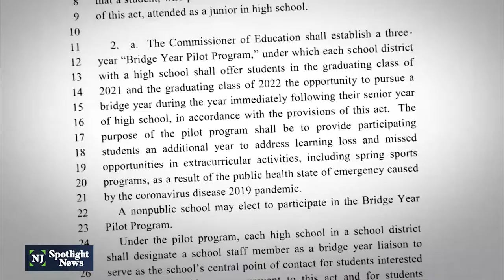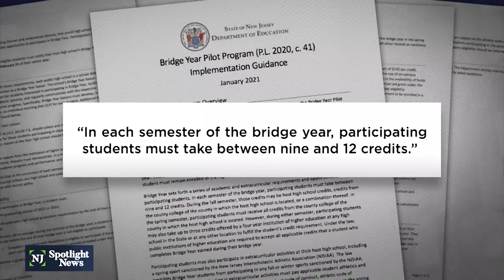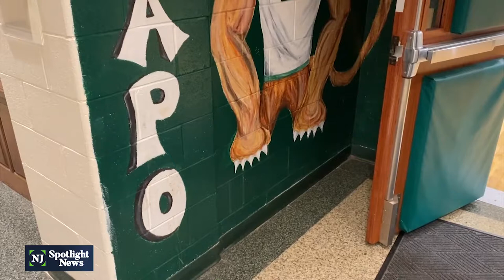Bridge year program helps NJ students get back on track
The fact that many current juniors and seniors didn’t have that same opportunity because of the pandemic is one of the reasons Sen. Phil Murphy signed into law in June of 2020.